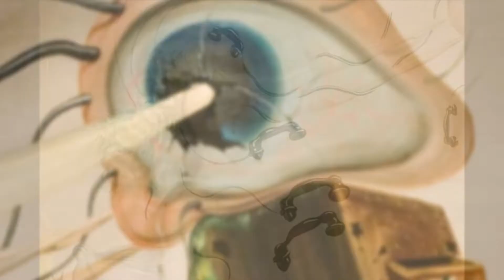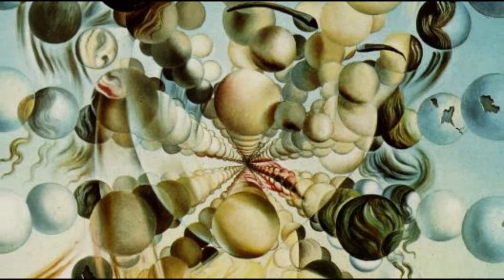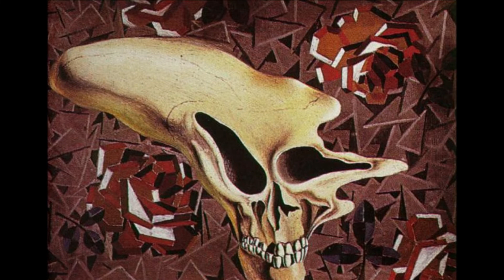Dali Test Piece Fendall Hill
Dali – synopsis
Salvador Dali is probably the world’s best-known surrealist artist, famous for pictures of melting watches, and paintings that evoke dreamlike weirdness and wonder. In life, he was a piece of art in his own right.
The music is an attempt to capture the outrageous nature of the Spaniard’s life and work, not bound by simple time signatures, and written atonally, the piece reflects the adventurous, the mysterious, and the downright fun elements of this ‘hyper-personality’, as well as exploring deeper areas of decay, death, sexuality and spirituality.
This piece is dedicated to a dear friend, David Chaulk, who sadly and suddenly passed away in 2018. He was a mentor, and took great delight in hearing this composition as it unfolded, and progressively revised to take on his insightful suggestions.
There is definitely no intention to breach copyright laws with the use of these images, especially as they are intrinsically linked with the inspiration for the music, and no intention to profit from their use. It should be noted that I am currently in dialogue with the Dali Foundation and those that control the estate of Salvador Dali, such that we know what we can and cannot do regarding the use of these images and others being shown during a live perfomance.